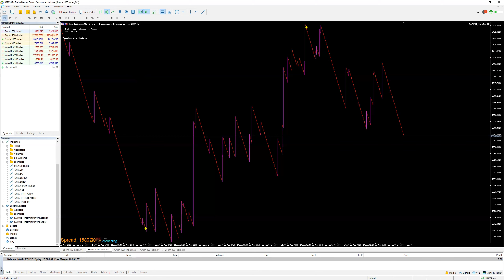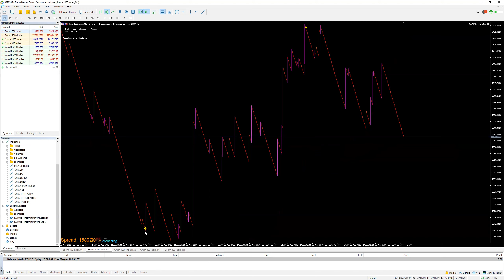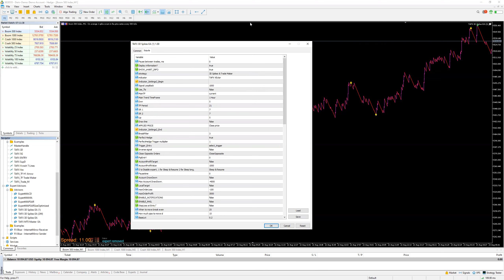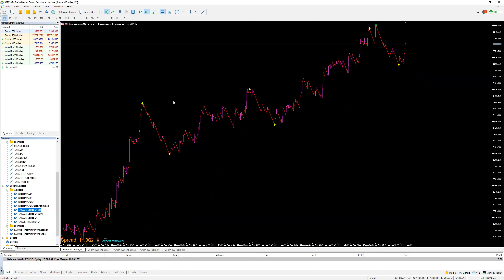How to set and test all strategies in TAFX 3D SPIKES Robot